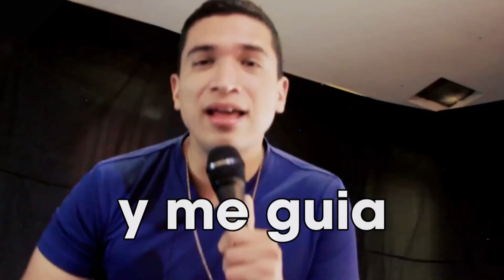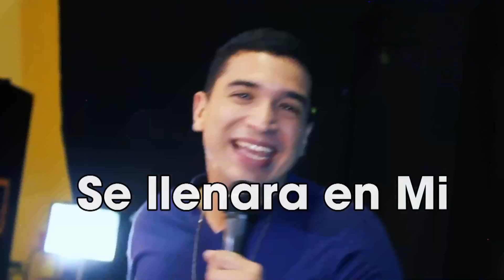Luis Zarate INUNDAME - PISTA KARAOKE